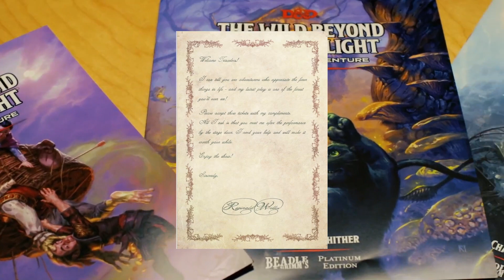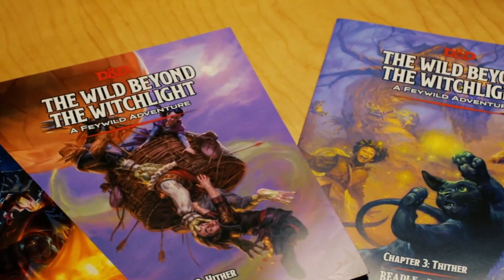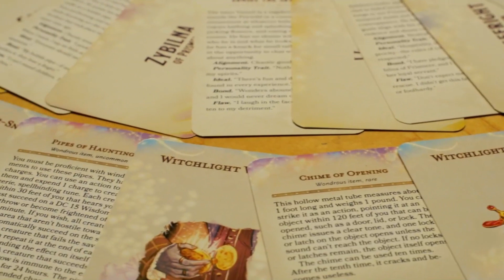Dungeons and Dragons 5E - Moonglimmer Lake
A bonus encounter one shot from the Beadle and Grimm's box for Fizban's Treasury of Dragons. With Justice Arman as DM, and staring Kat Kruger, Thomas Gofton, and Athena and Matt Palmer.